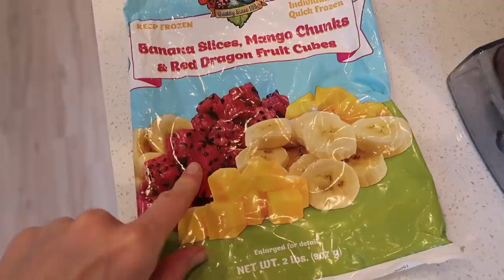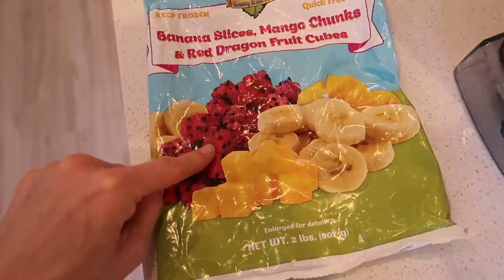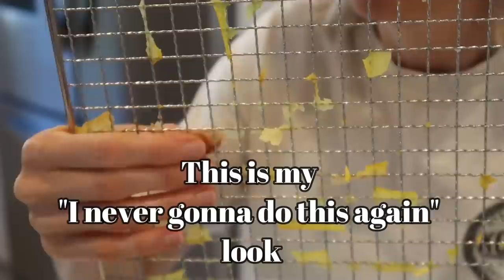HOUSE REMODELING VLOG /dehydrating veggies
In the today's video we gonna move forward with our remodeling process. I will share some new dehydrating ideas and mistakes as well :D
STORE FRONT AMAZON

Often asked...

SMOOTHIE RECIPE
🍒Smoothie

loose mixed green (fill the mixer until the top lose) baby green mix from Costco
about 6 or 7 banana
1 tbsp. hemp seed
2 glass of water
1 glass of coconut water
2 tbsp. collagen (optional)

1 and a half cup water
1/2 tsp dish soap
10 drops of jasmine or lemon oil
For fall vibes change the essential oils to :
3 drops of cinnamon leaf essential oil
3 drops of pumpkin spice essential oil
3 honey apple essential oil

🌿GLASS CLEANER

50% water + 50% vinegar
or
50% water + 50% rubbing alcohol

Fermented veggies you can use any vegetables the more kind is the better but you have to use cabbage.
Thin slices carrots , reddish, cauliflower, cabbage
Thick slices cucumber, zucchini, pepper
spices : garlic, mustard seeds, bay leaf, black pepper, salt
Ferment it at least 4 hours or overnight. Put them into jars very tightly and cover it with the juice that comes out of the mix, Keep it in the fridge up to 6 months.

Marble breakfast cake

6 eggs (7 if you have smaller eggs)
1/2 cup almond milk (or whatever type of milk you have)
1tbsp vanilla flavor
1/4 cup maple syrup
2tbsp ghee
3/4 cup almond flour
3/4 cup gluten free (Namaste brand) flour
1 tsp baking soda
First bit up the eggs until it's foamy (kitchen aid does it very nicely) then add all the rest of the ingrediencies.

Grease the glass dish and pour into mixture. Mix 1/2 cup of maple syrup with 2 and a half tbsps. cacao powder  and pour that chocolate mixture over the cake mix.
Bake it for 35- 40 minutes on 350 Fahrenheit

If you looking for other items click here I have all the links here